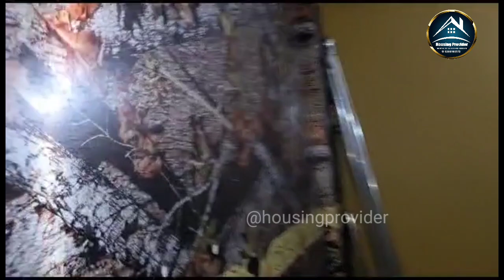3BHK Flat For Rent। Car Parking ।Shaheen Bagh Prime Location ।realestate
3BHK Flat For Rent। Car Parking ।Shaheen Bagh Prime Location ।realestate

3BHK Flat For Sale In Shaheen Bagh. 110 Gaz Area.

3BHK 1st Floor, 220 Gaj, Prime Location In Delhi, Abul Fazal 1, Bhaskar Compound.

2+1 Room Flat For Sale. 75 Gaj. Prime Location In Delhi.

3BHK Newly Construction, 70 Sq Yard, Prime Location Okhla Vihar

3Bhk Flat For Urgent Sale.120 Gaj, Prime Location.

4BHK Flat For Sale, 175Gaj L-Shape, Prime Location,

Follow us If you ❤️ Real Estate

50Gaj Fith Floor 1Bhk With Tercce  Flat For Sale Shaheen Bagh 40 Fit Road Near 15Lakhs#realestate

55 Gaz 2bhk, Shaheen Bagh 40 Futa Road

60Gaj 2nd Floor Flat For Sale Abul Fazal Enclave Part 1 Bike Parking Prime location 25Lakhs#jamianagar

2bhk flat at Zakir nagar main market. 75 Sq Yard area. L shape flat. with Bike parking and lift.

75Gaj 2nd Floor Flat For Sale Zakir Nagar Maine Market BikeParking with lift 42Lakhs#realestate

Assalamu Alaikum!Housing Provider Channel mein a
apka swagat hai,is channel mein ham apk Delhi and Jamia Nagar mein Flat,kothi House,Plots ,Shop ,videos ke though best properties dikhane ki koshish karte Hain. Aur ham koshish hai ki acche flats ki video shoot karke aapko detail mein jankari de paaye.

Note:
Jo bhi flat land house aap hamari video mein dekhte hain vah un ke owner Housing Provider nahi hai ham Keval property ki video shoot karke aap Tak pahunchate Hain
Hamara aim hai ki ham ab tak property ki right information video ke though  pahuncha paye or aur aapko best quality video provider kara paye

To advertise your Flat Plots Shop farmhouse etc on Housing Provider YouTube channel

mohammadahmad37@gmail

Thanks
Team Housing Provider(HP)35Gaj 1BHK First Floor Flat For Sale Shaheen Bagh Garman Medical Prime Location Rs 10.5Lakhs10.5 लाख में अपना Dream 1Bhk यहाँ! - HP Housing Provider